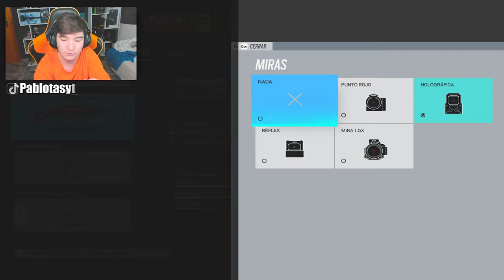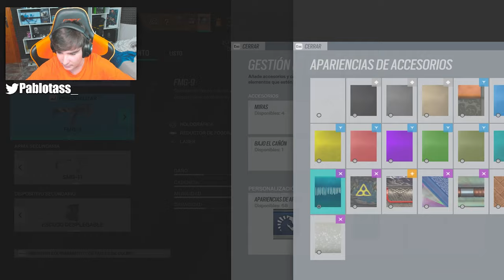La MEJOR MIRA para JUGAR en RAINBOW SIX SIEGE | HIGH CALIBRE | Pablotas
👉En este Gameplay de Rainbow six siege: La MEJOR MIRA para JUGAR en RAINBOW SIX SIEGE

► ¡Sígueme!